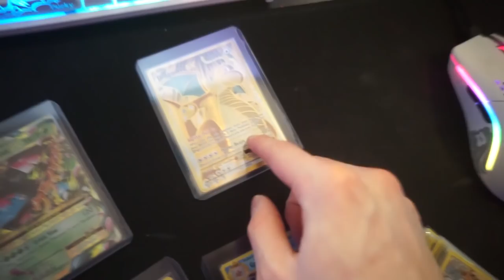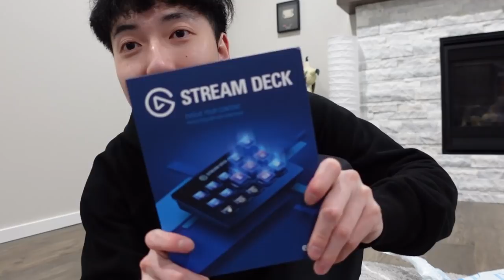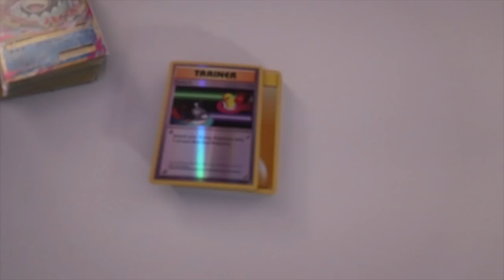MY NEW GAMING ROOM REVEAL!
TITLE: MY NEW GAMING ROOM REVEAL!